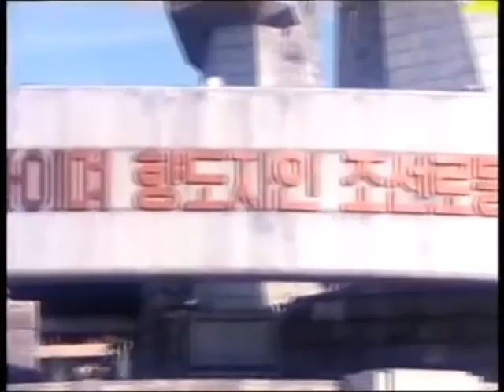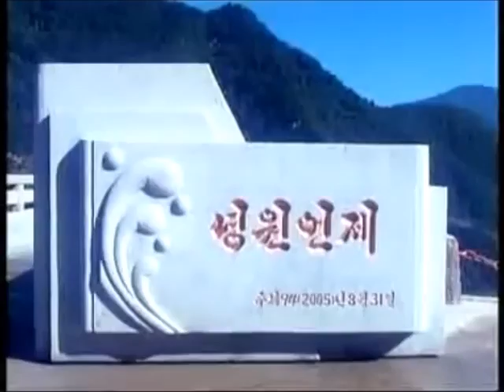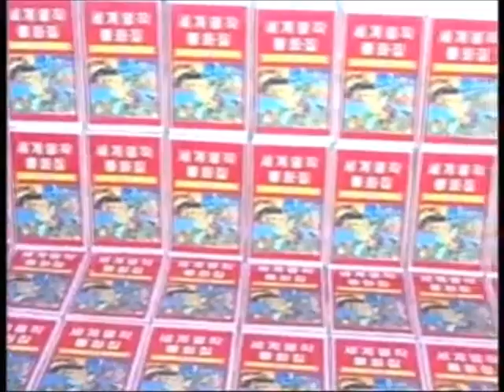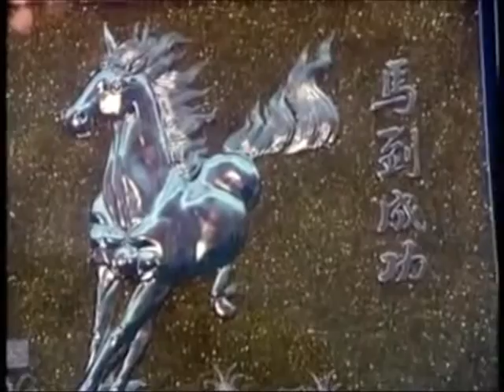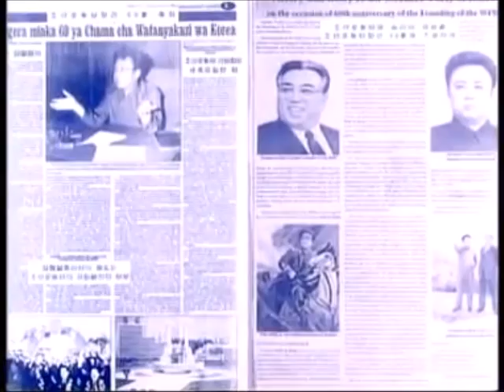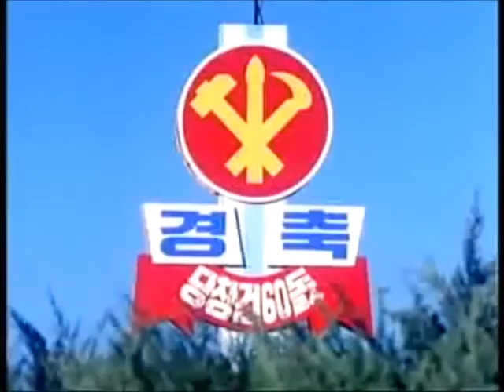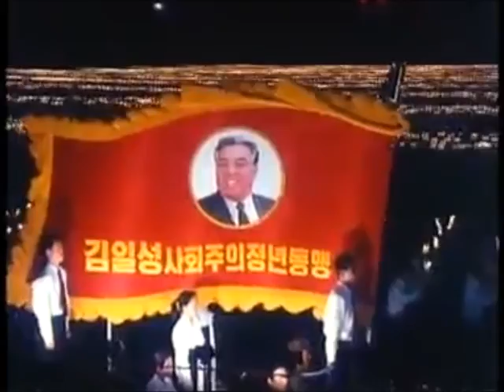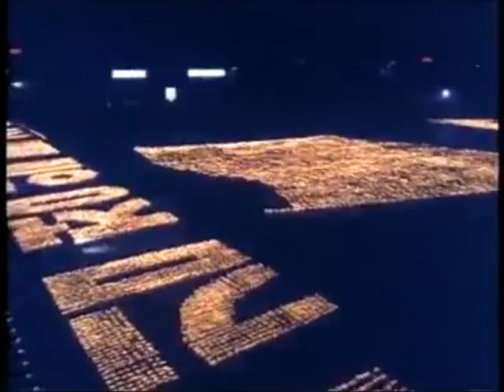60th Anniversary of the Foundation of the WPK (October 10, 2005)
Parade starts at 55:31